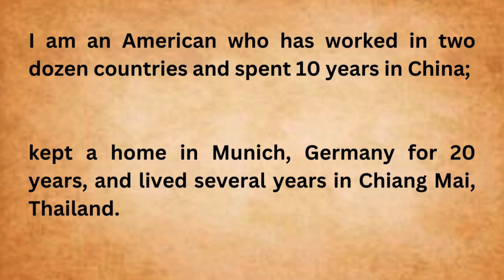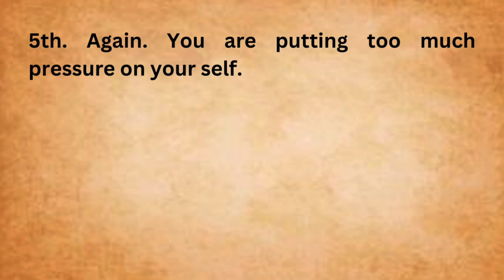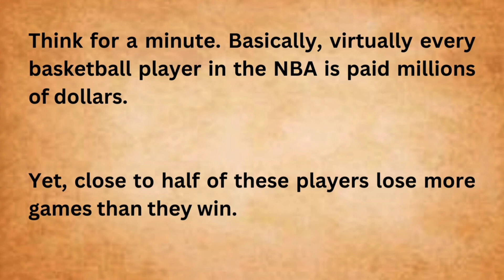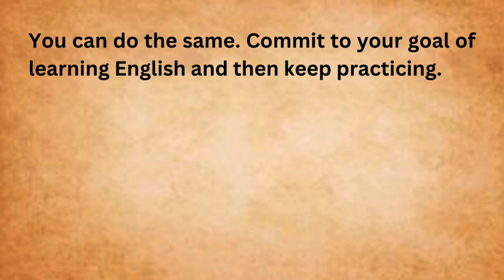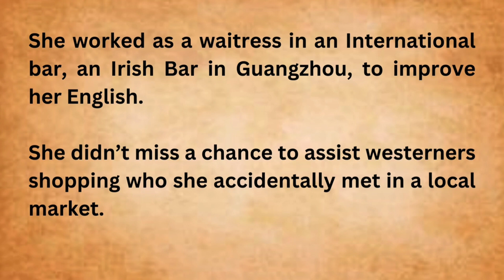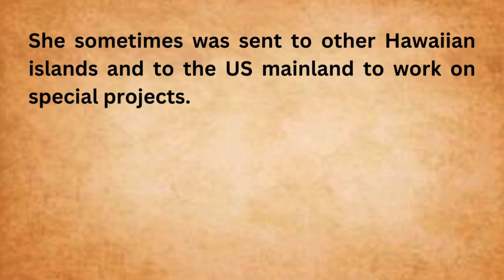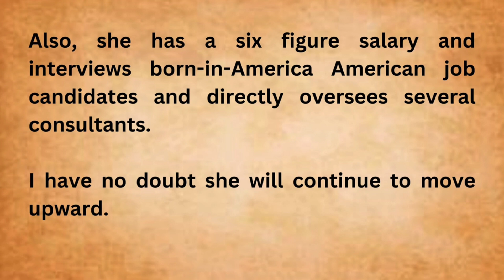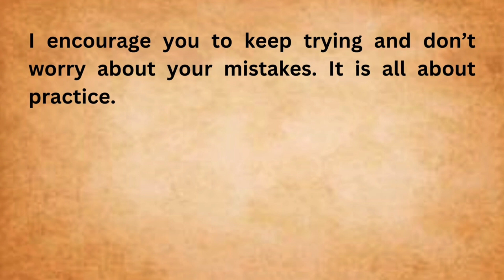English Story - I wanted to go to japan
Dive into this hard work English  story and learn how to improve your English through storytelling. Perfect for bedtime or anytime you want to enjoy a story in English!

Looking to improve your English through stories?

Improve your English skills with this story! Learn English through storytelling with this captivating tale that will entertain and educate at the same time. Perfect for bedtime or anytime you want to enjoy a story in English!

Watch and enjoy stories in English!

-english stories